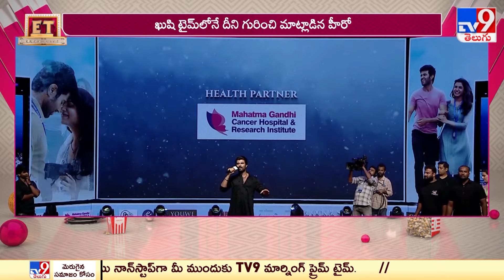నెగటివ్‌ రివ్యూలు..Vijay Deverakonda కు శాపమవుతున్నాయా? | Dil Raju on Family Star Movie Reviews -TV9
నెగటివ్‌ రివ్యూలు.. విజయ్‌ దేవరకొండకు శాపమవుతున్నాయా? || Dil Raju on Family Star Movie Reviews -TV9

సినిమా సగటు ప్రేక్షకుడికి చేరే లోపే నెగటివ్‌ రివ్యూలతో చంపేయడం సబబేనా? అసలు సినిమా జయాపజయాలను తేల్చాల్సింది ఎవరు? మార్నింగ్‌ షో చూసి రివ్యూ రాసే రివ్యూయర్లా? టిక్కెట్‌ కొని సినిమా చూసే ప్రేక్షకులా?  ఇప్పుడు ఇండస్ట్రీలో గట్టిగా జరుగుతున్న డిస్కషన్‌ ఇదే. ఫ్యామిలాస్టార్‌ మార్నింగ్‌ షో అయినా పూర్తి కాకముందే సోషల్‌ మీడియాలో నెగటివ్‌ రివ్యూలు ఎందుకు కనిపించాయి?